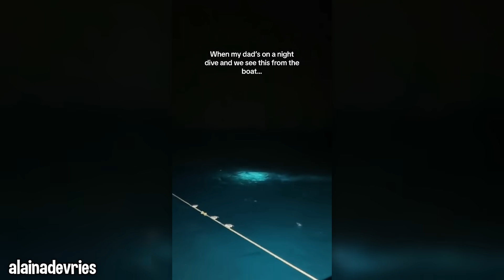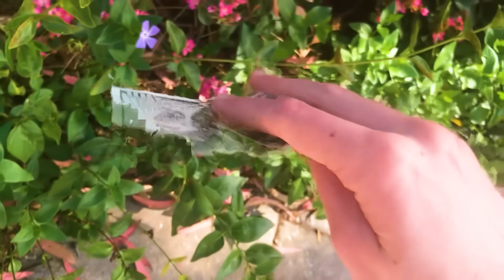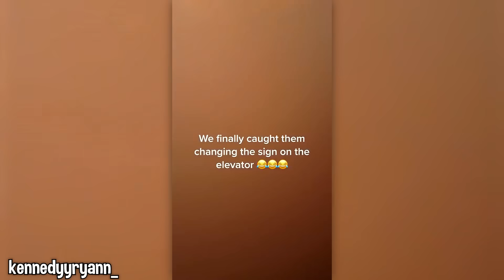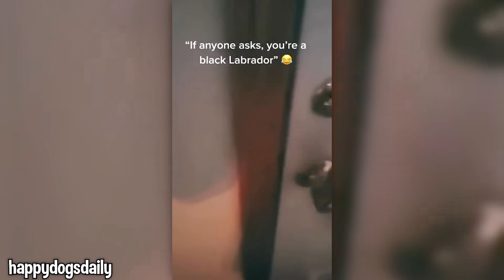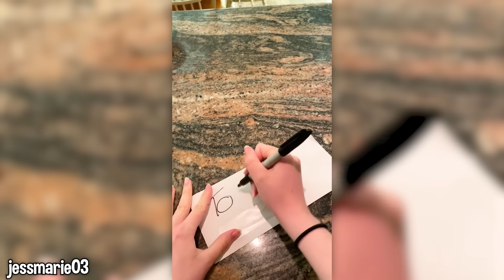this huge BUG flew into my room...